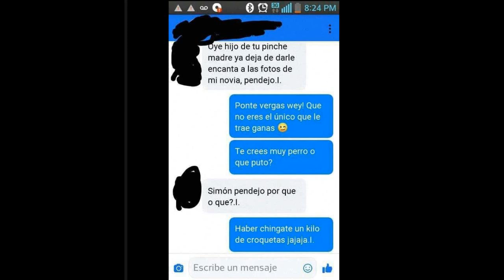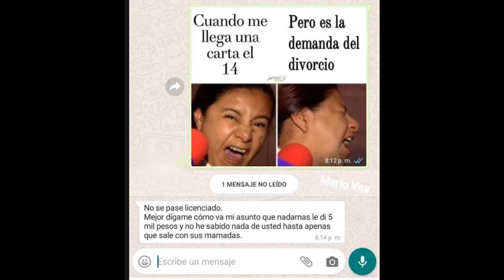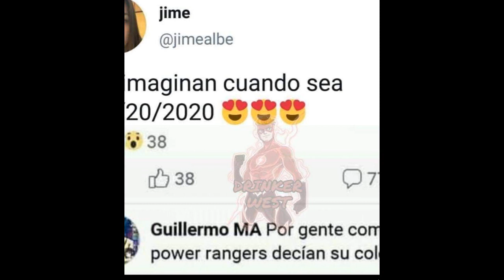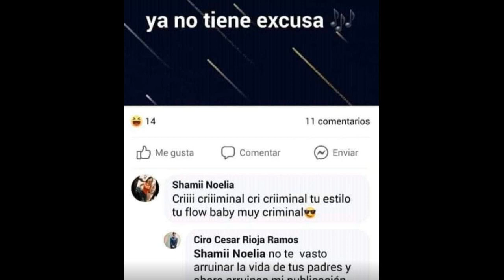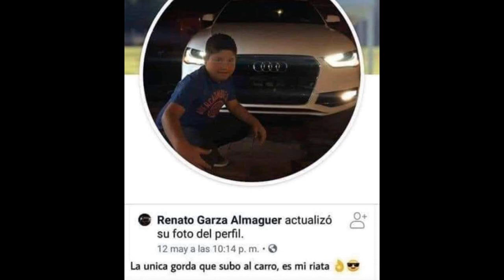MOTIVOS PARA ESTAR SOLTERO ESTE 14 DE FEBRERO